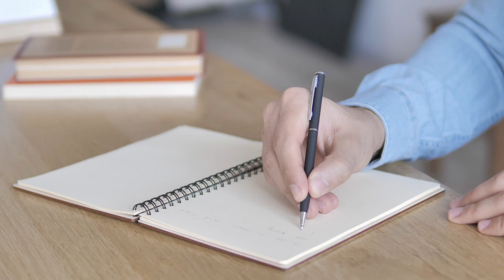COMO PRATICAR A GRATIDÃO EM DIAS DIFÍCEIS? EXERCÍCIO PARA O DIA A DIA | THAIS GALASSI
Me conta uma coisa, você já sorriu hoje? Não!! Bora dar um sorriso? Porque hoje vamos falar sobre como praticar a gratidão mesmo em tempo difíceis. Então quando você estiver deprimido, com pensamentos negativos, você pode fazer esse exercício que vai te ajudar no seu foco mental, elevando a sua energia e isso vai impactar diretamente na melhora do seu dia. Fica como até o final desse vídeo e aprenda como praticar a gratidão em tempos difíceis.

Gratidão infinita pela sua conexão Ser de Luz! Até a próxima.

🔔Lembrando que tem vídeo novo toda segunda, quarta e sexta aqui no canal!!

Não vai embora antes de se inscrever  deixar o seu LIKE de gratidão  para eu saber se vocês estão curtindo os vídeos e deixe seu comentário aqui com o que você gostaria de ver aqui no canal 🥰

➡️ LINK: LIVRO COCRIANDO SONHOS

🌱 Ouça mais dicas e meditações através do nosso Podcast.

Olá, eu sou Thais Galassi e te trago um canal voltado para alcançar uma melhor performance pessoal, espiritual e profissional.

Através de meditações guiadas, frequência energética e formas de pensar, iremos atingir o máximo pontecial juntos, em busca de uma vida melhor e realizações de sonhos e objetivos.

Falaremos também sobre Lei da Atração e como realizar todos os seus sonhos, através do poder da mente.

A sua alta performance só depende de você. Faça mais pelo seu futuro e pelo seu sucesso. Assistindo esse canal você já está dando um grande passo em direção aos seus objetivos!